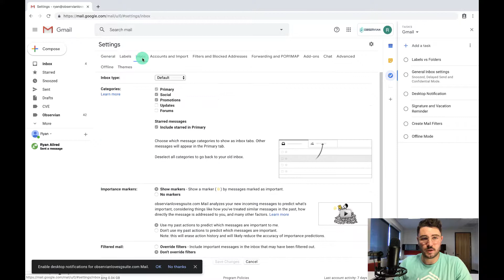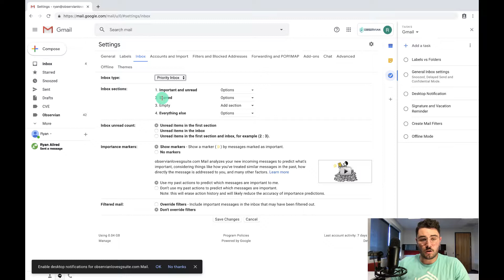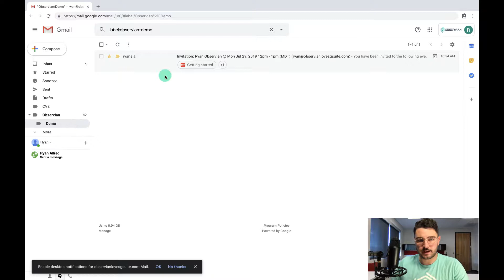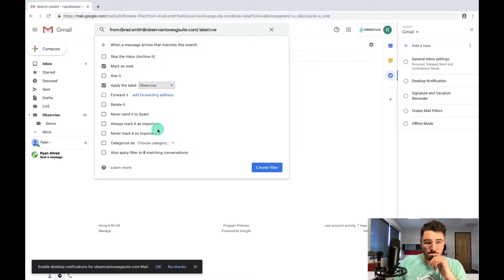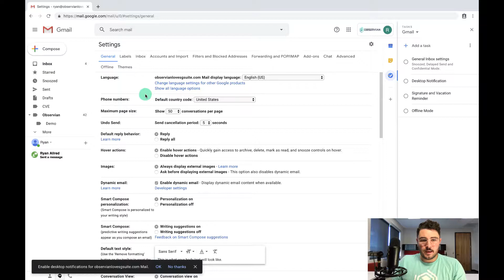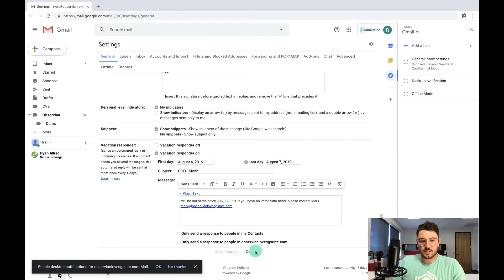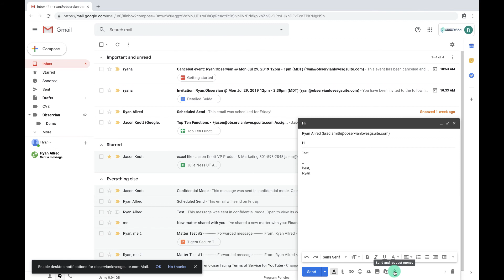Gmail Crash Course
Learn the best tips and tricks to using Gmail. Set filters, signatures and learn about labels in under ten minutes!